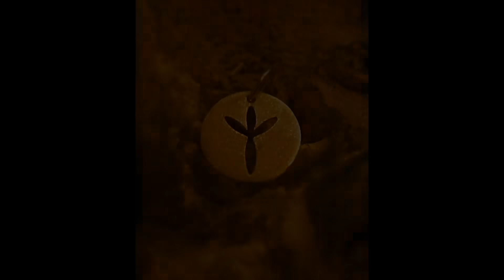Вдих і видих Бога обʼєднає нас і омріяне стане дійсністю! Наступний місяць дасть добрі звістки!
За цим посиланням мандаринок нема 💎 лише прикраси зі змістом!

Марина Романова - докторка психології, астрологиня, ведуча школи астрології "Сходження"

Автори каналу можуть не поділяти думки та висловлювання запрошених гостей. Ми надаємо змогу різним фахівцям донести своє бачення тих чи інших подій, щоб ви сформували власне враження.